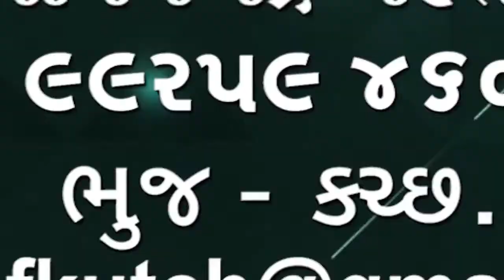ગટર સફાઈ માટે આધુનિક મશીનો વાપરવા ભુજ નગરપાલિકા પ્રથમ બની ભુજમાં હવે અત્યાધુનિક મશીનથી ગટર સફાઈ થશે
ગટર સફાઈ માટે આધુનિક મશીનો વાપરવા માટેની  ભુજ નગરપાલિકા પ્રથમ બની ભુજમાં હવે અત્યાધુનિક મશીનથી ગટર સફાઈ થશે